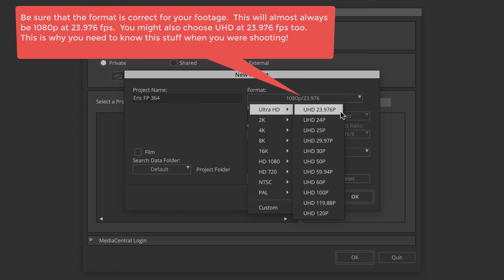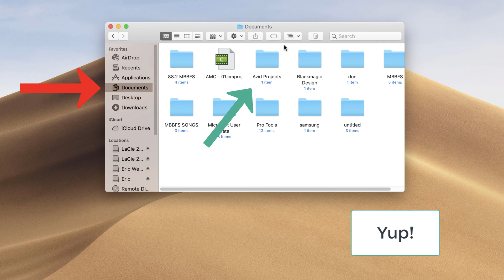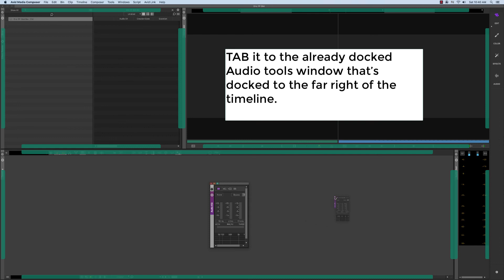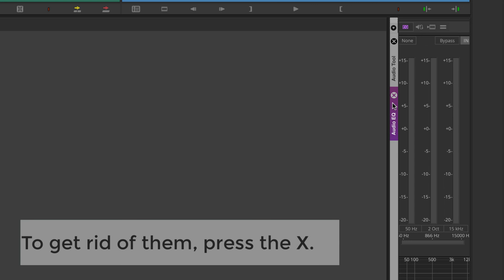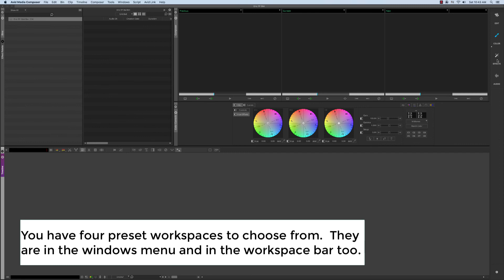FP 364 - Avid Media Composer - The New Interface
This video corresponds with the note: FP364 Lab Time Avid Media Composer 2019.8 The New Interface.

Table of Contents:

00:09 - Step 1
00:33 - Step 2
00:38 - Step 3
00:48 - Step 4
01:38 - Step 5
02:00 - Step 6
02:11 - Step 7
02:33 - Step 8
02:43 - Step 9
03:39 - Step 10